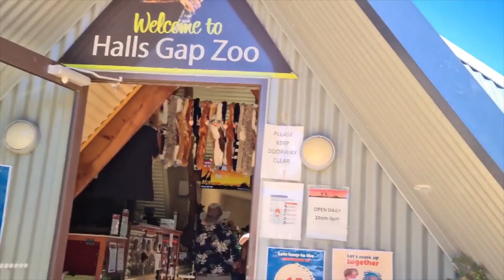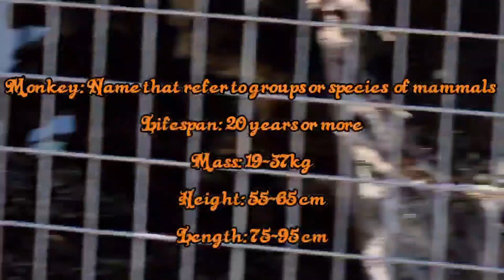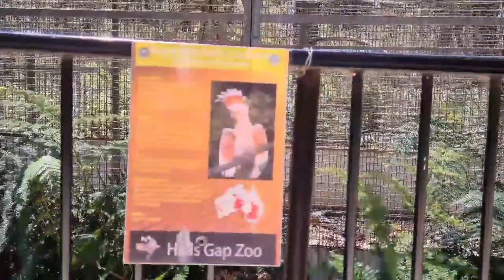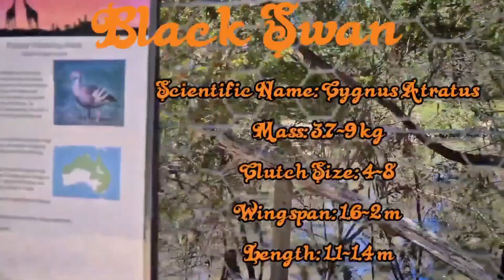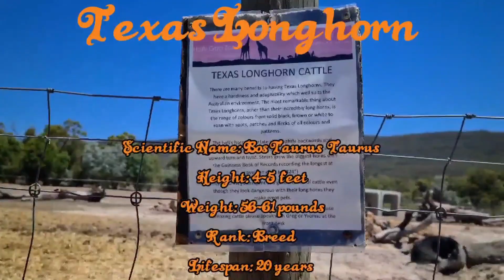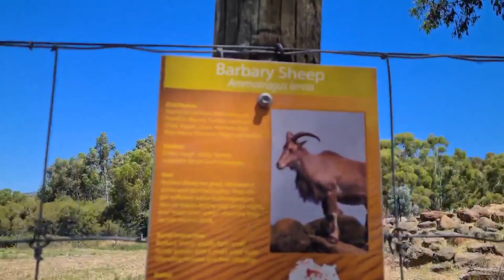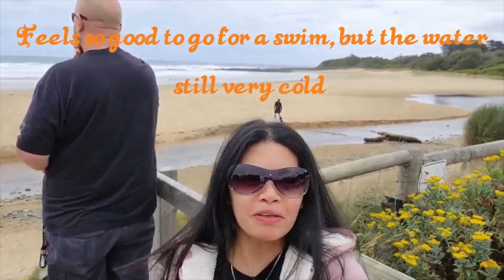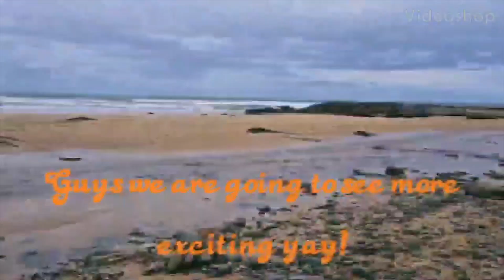The wonders and realities of the zoo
Visiting Halls Gap Zoo, a very excellent place and huge area for many different types of animals. We also dropped by in Apollo Bay, such a beautiful and refreshing place to relax. @natureadventurebagagz4474